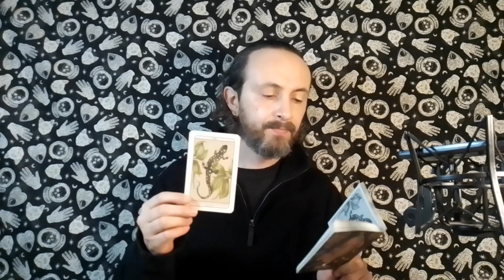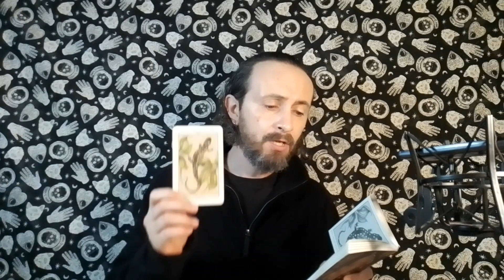TAURUS TAROT ♉️ THIS PAIN WAS PART OF YOUR JOURNEY, SOMETHING BEAUTIFUL WILL COME OUT OF THIS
This is a general tarot reading for the astrological sign of Taurus in Sun, Moon, Rising and Venus placements.

Joe